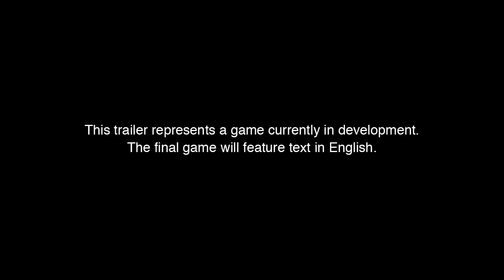Kingdom Hearts III / キングダム ハーツ 3 Gameplay 向けゲーム映像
Watch the all new trailer featuring never before seen KINGDOM HEARTS III footage showcased at D23 Expo Japan 2013!

2005年に発売した「KINGDOM HEARTS II」以来の正統続編である「KINGDOM HEARTS III」の開発を開始致しました。

シリーズの集大成ともいえる圧倒的スケールのストーリー展開など、エンタテインメント­性に富んだ作品へと進化いたします。

また、キングダム ハーツの特徴でもある、多くのディズニー作品のワールドから成る世界観に新たなエッセ­ンスを追加！キングダム ハーツでしか体験することのできない"遊び"を是非ご期待ください。

KINGDOM HEARTS III features a mature Sora as the main protagonist who sets forth on an adventure with Mickey, Donald and Goofy through new and legendary Disney worlds. KINGDOM HEARTS III will make full use of next generation console technologies to showcase a stunning universe packed full of worlds based on Disney properties.

KINGDOM HEARTS III is in development for PlayStation 4.